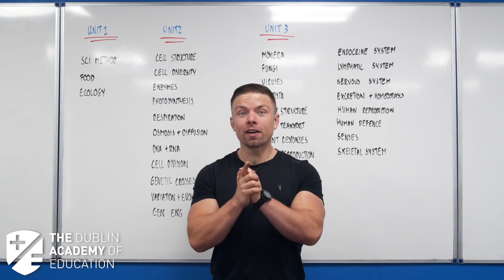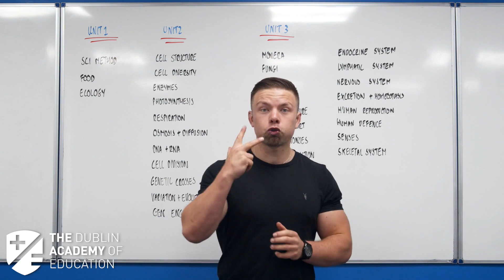6th Biology Online Grinds - Week 1 Sample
What will be covered in this Biology Online Weekly Grind programme?

Over the coming academic year in these online weekly grinds, we will cover the Leaving Cert Biology course in great depth. As many students view the Leaving Cert Biology course as very long and challenging, our notes help students manage the information much better and make revising and conquering the course more achievable.  We will show students how to achieve a H1 standard through interpreting exam questions correctly and by identifying the keywords. We will demonstrate the importance of understanding how marking schemes can work to the benefit of the student.

All of this will be achieved by students receiving exam-focused Biology notes which will contain all past exam questions and solutions at the end of each topic. Students will also get a booklet containing all experiment notes worth at least 15% and a booklet containing all definitions worth at least 20% of the Biology exam paper. These notes always help students gain confidence as they condense the syllabus by focusing on material that is essential to achieve that high grade.